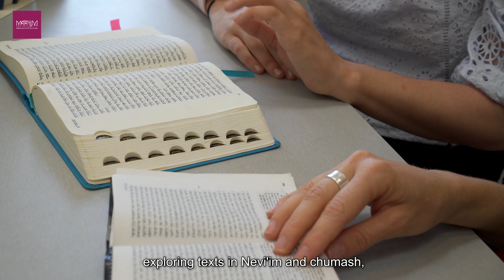Eshkolot in JRSLM & on Zoom